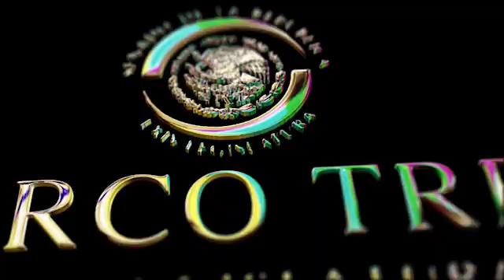Iniciativa para dar facultar al Consejo de Salubridad General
El senador Marco Trejo, propone una iniciativa para dar facultar al Consejo de Salubridad General para participar en la elaboración de los criterios y procedimientos del Programa Nacional de Vacunación.